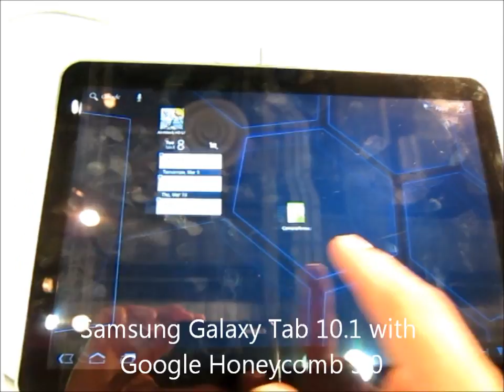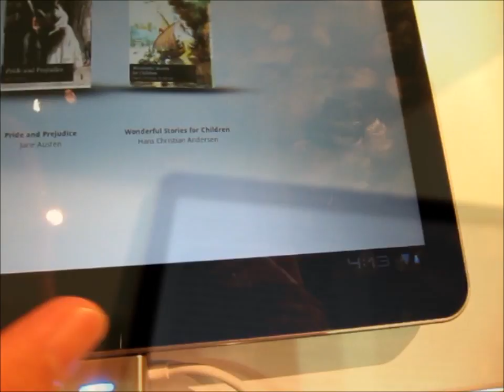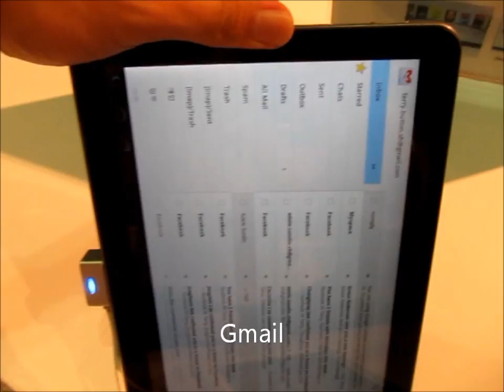Samsung Galaxy Tab 10.1 Hands On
A hands on cum demo on Samsung latest tablet Galaxy Tab 10.1 with Google Android Honycomb (3.0) OS.